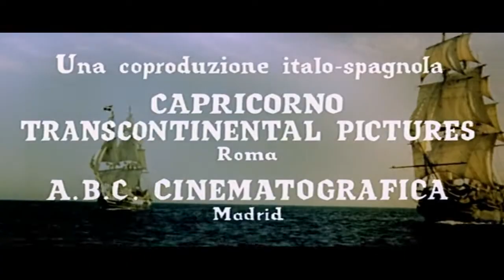Il corsaro nero Italian Trailer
Italian trailer to the pirate adventure flick "Il corsaro nero." (1971)

With Terence Hill, Bud Spencer, Silvia Monti & George Martin.